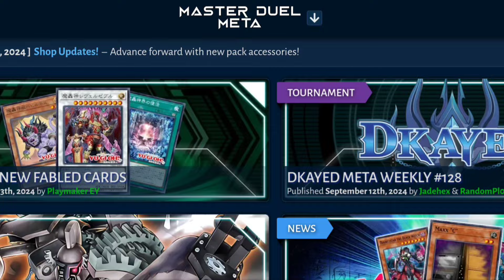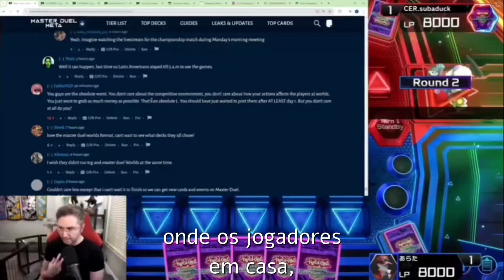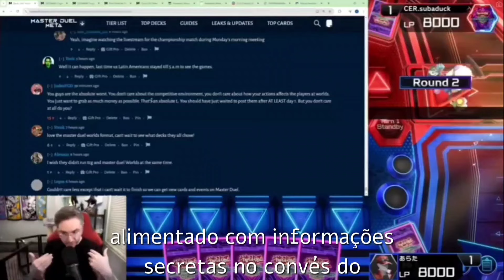ESSE CARA ARRUINOU O MUNDIAL DE YU-GI-OH!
Opa Duelistas aqui é o Joey e hoje vamos falar da mais nova polêmica do mundo do Yu-Gi-Oh!, vou te contar sobre a treta do Dkayed que simplesmente vazou os decks de todos os jogadores do mundial de master duel antes do torneio.